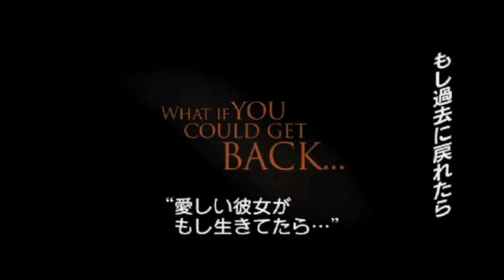【シャドウズ・ゲート】予告編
2012年4月25日（水）全国DVDリリース!!!

失ったはずの世界は、"そこ"に存在していた―
ホラー界にこれまでになかった新ジャンル≪ファンタジー・ホラー≫を確立させた
本作。 通常のホラー作品とは一線を画す、緻密に作り込まれたストーリーライン
とドラマ性の高さで、観る者全てが感嘆の息をのむ最高傑作がここに誕生!!!

ファンタジア国際映画祭 観客賞受賞。
フライトナイト映画祭 最優秀SF作品賞受賞。
その他世界各国で称賛をあび、Varietyほか各メディアでも大絶賛!!!

好評予約受付中